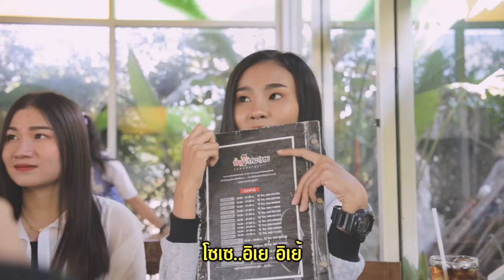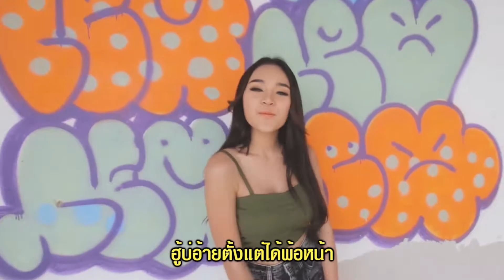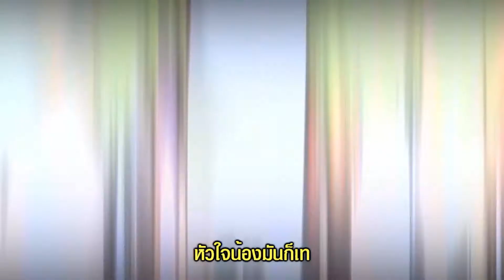เพลง เท เมรัย ไหทองคำ